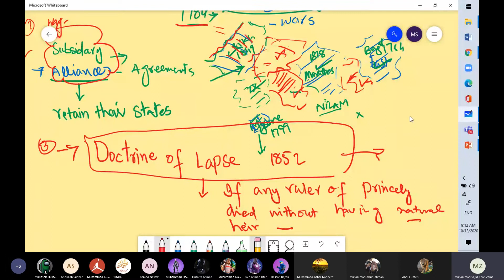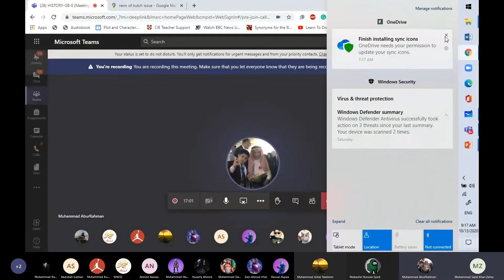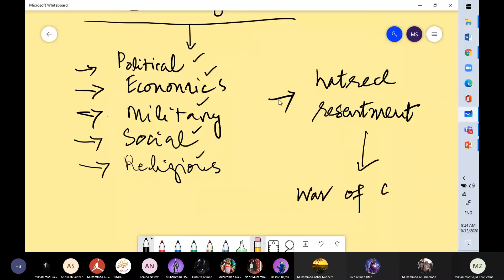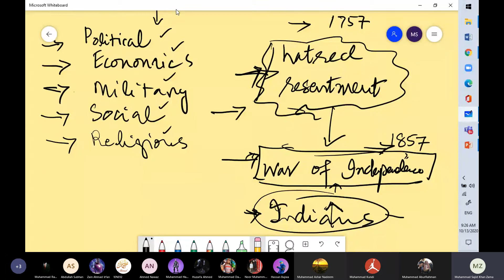20201003 Gr8 Hist British Expansion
Gr8 Hist British Expansion